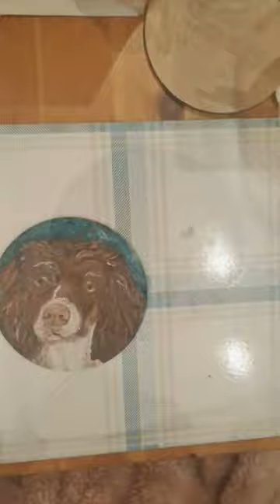Buddy 🐶 set of 2 coasters. Acrylic paint and resin. 🦊🦁